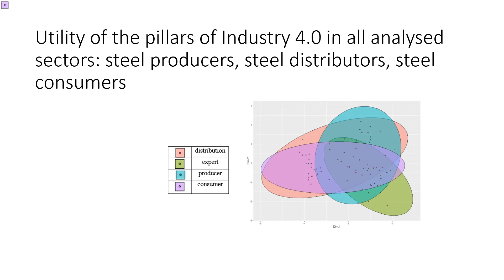Impact of the Technological Pillars of Industry 4.0 on Steel Sector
By Bożena GAJDZIK